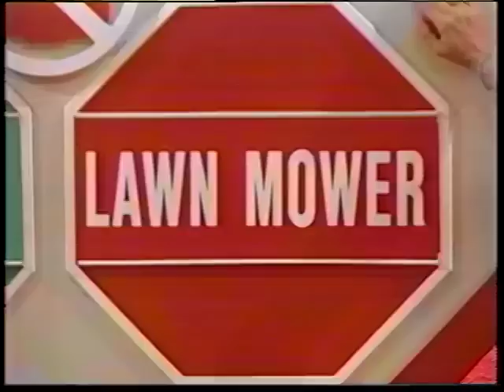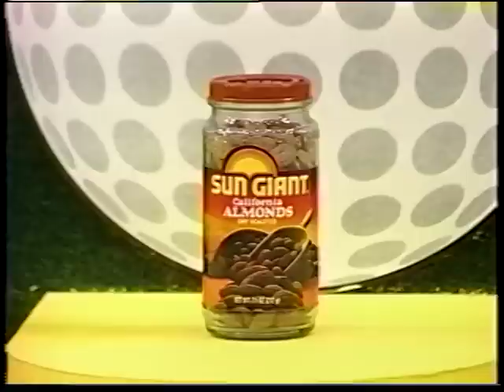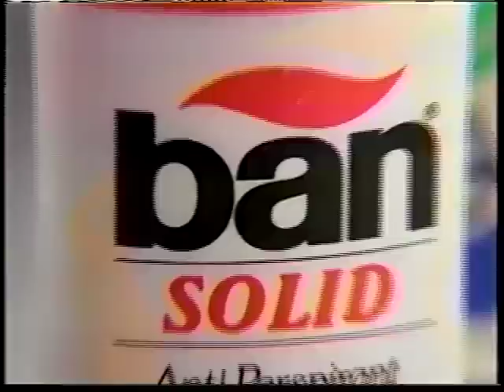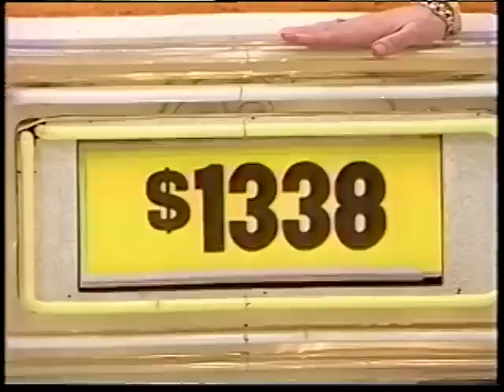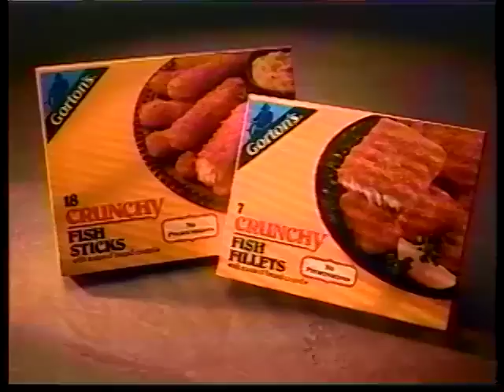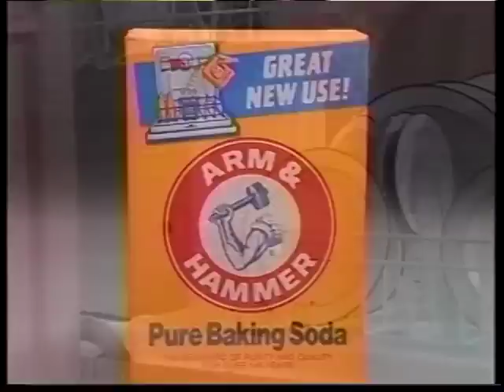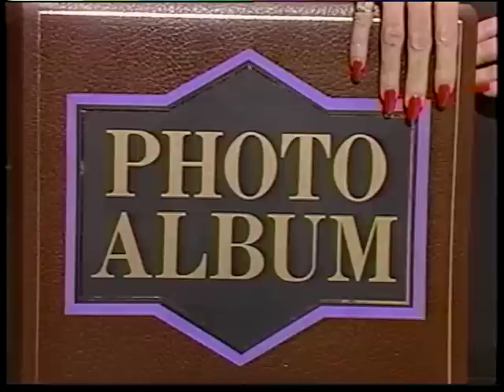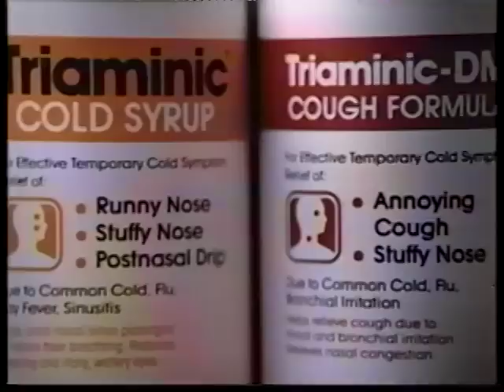The Price is Right (6434D): March 26, 1987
HUGE THANKS TO JAMES SHEA FOR UNEARTHING THIS GEM!

Janice tells Bob Punch-a-Bunch is one of her favorite games, and she's been waiting so badly to play. Bob gives her a chance to punch a hole, and you won't believe the result!

Danger Price
1 Right Price
Any Number
Punch-a-Bunch